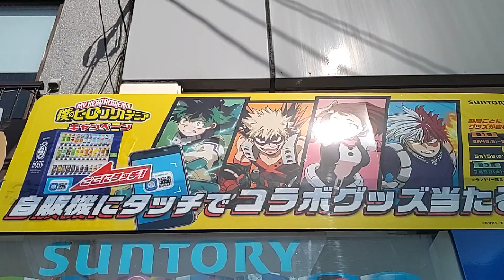【2024.04.14】サントリー×僕のヒーローアカデミアコラボキャンペーンのお知らせのポスター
2024年04月14日(日)動画撮影

京阪電車宇治線桃山南口駅の前にある。サントリーの自販機の上に僕のヒーローアカデミアコラボキャンペーンのポスターを貼った発見しました。